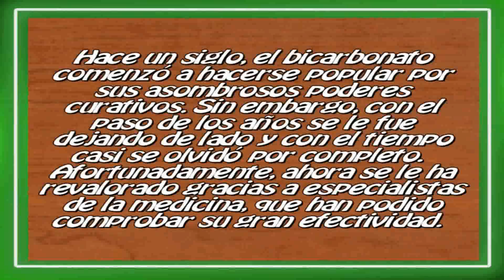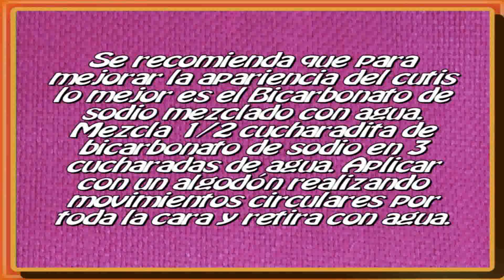Las Increíbles Propiedades del Bicarbonato de Sodio.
El bicarbonato de sodio puede hacer maravillas, ya sea en su casa, o, lo que es todavía más importante, en bien de su salud. No solamente es un producto muy efectivo para la limpieza, sino que también se ha demostrado científicamente su enorme valía como un gran remedio natural.